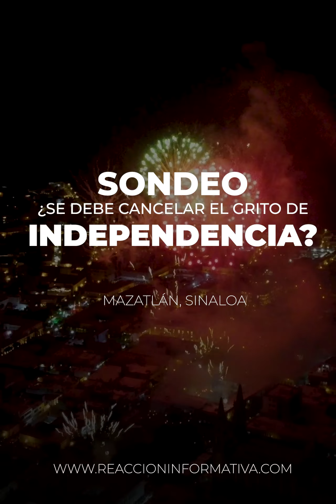¿Se debe cancelar el Grito de Independencia en Mazatlán?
🔴🔵 Sondeo || ¿Se debe cancelar el Grito de Independencia en Mazatlán? Salimos a las calles del puerto para preguntarles a los mazatlecos ¡Y esto fue lo que nos respondieron!